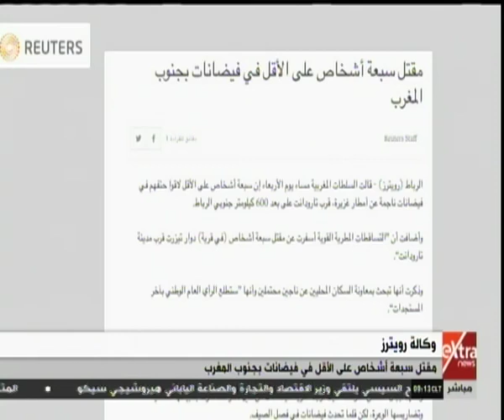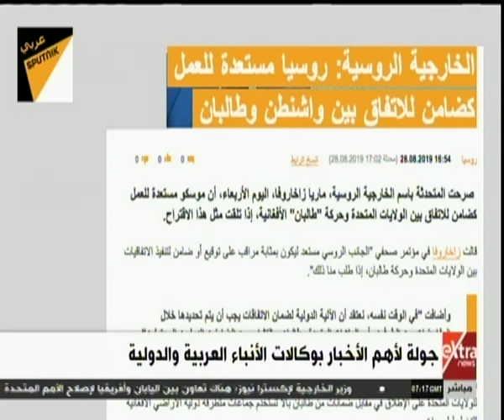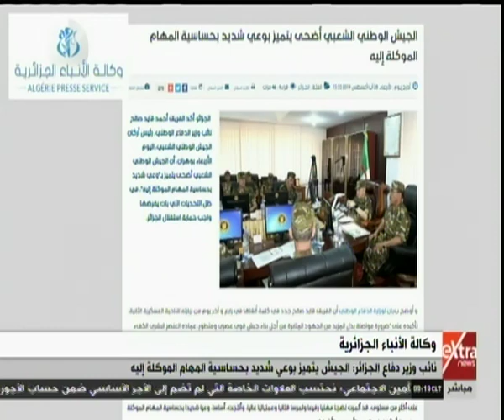الآن | جولة بين أهم الأخبار بوكالات الأنباء العربية والدولية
الآن | جولة لأهم الأخبار بوكالات الأنباء العربية والدولية |  29 أغسطس 2019